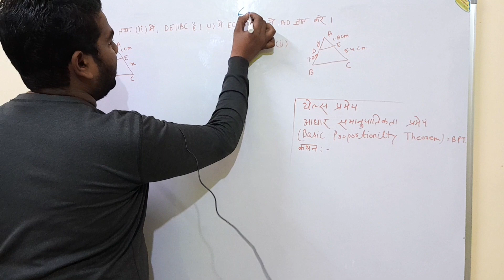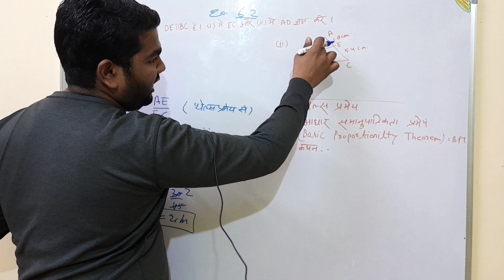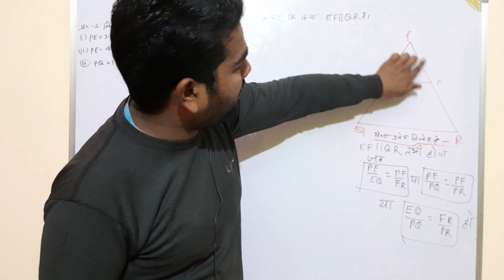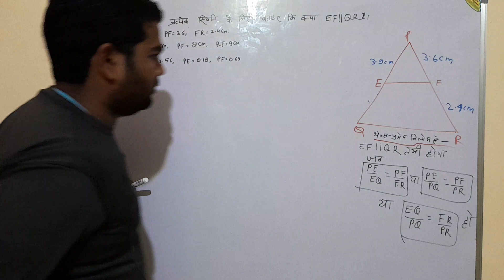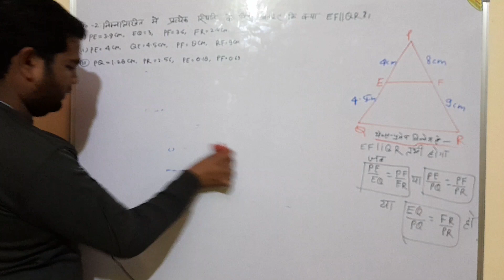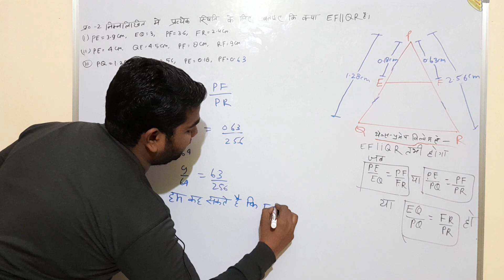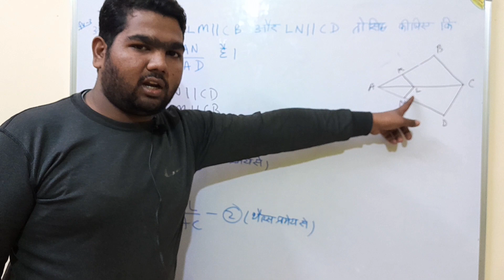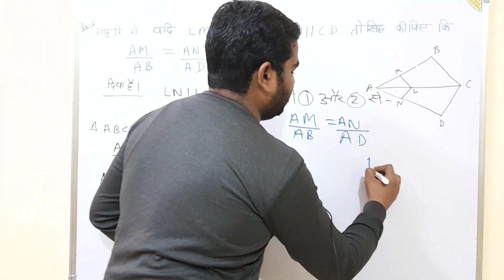class10 math ex.6.2 by Shani sir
Shani @MathematicsAnalysis Shani @LearnandShareeducation#upboardexam2024